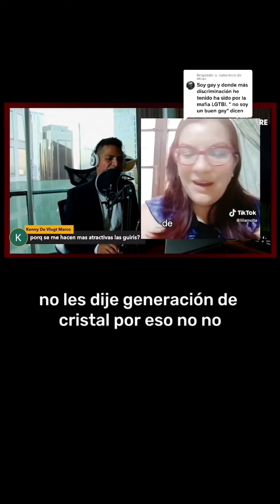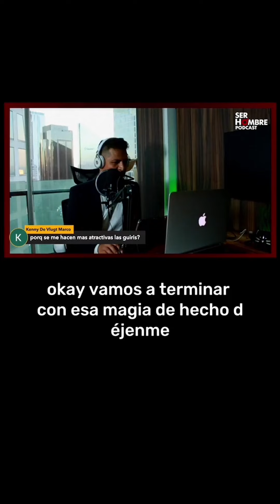Respuesta a Hay gente que escucha lo que quiere escuchar y se ofende en tu lugar 💜